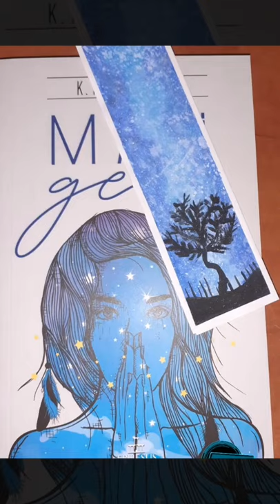Bizim genç yetenekler 🎨🌟🖌️👸💯 NAZLICAN EREN🧿